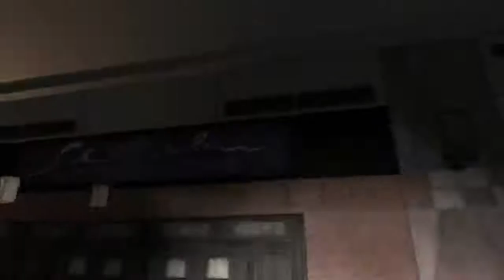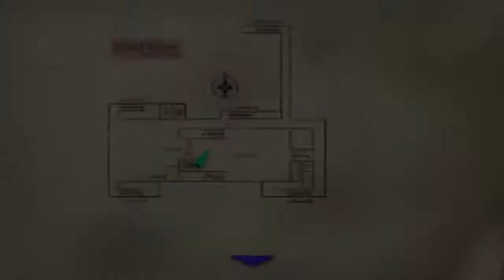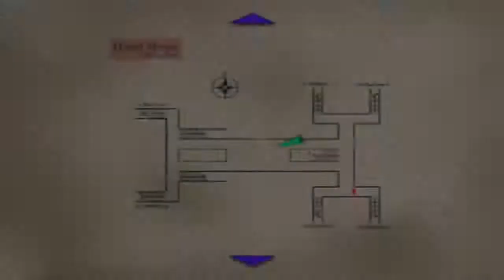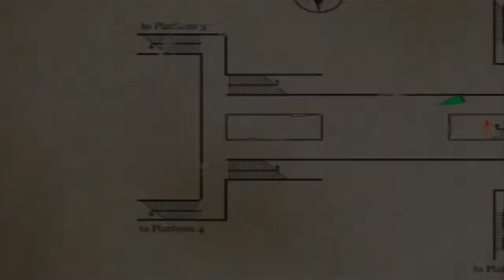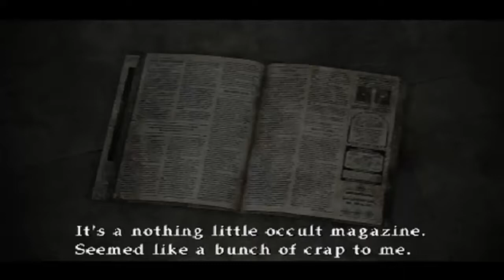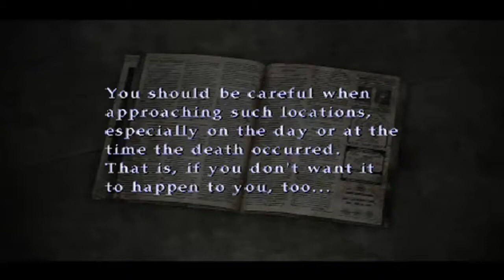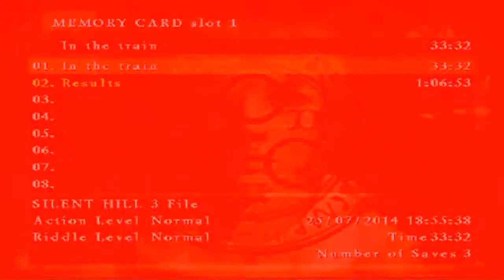Let's Play Silent Hill 3 Part 3 - Hazel Street Subway Station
Part 3 of Silent Hill 3 has us defeat the Split Worm, enter the subway and dodge a train!